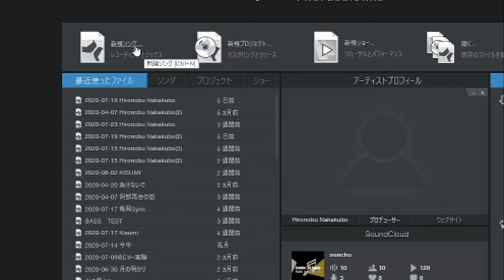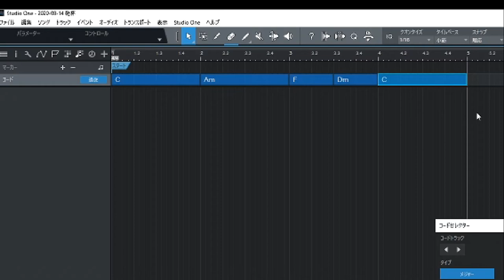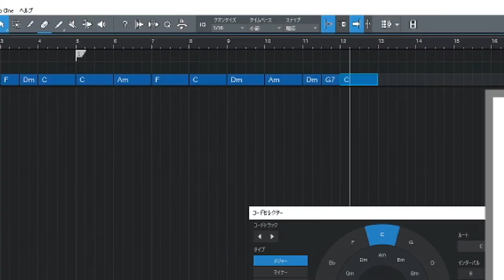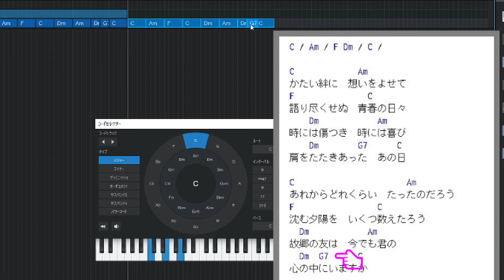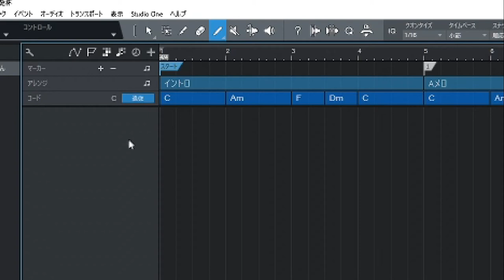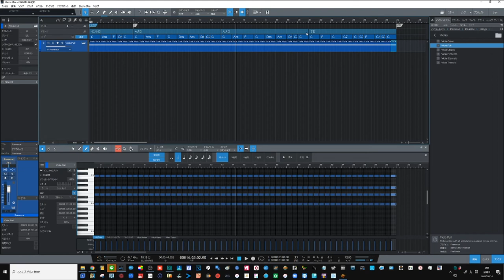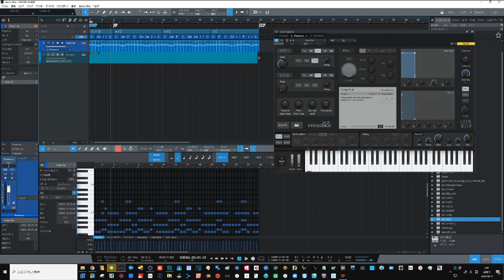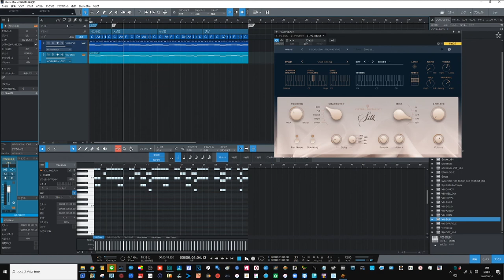速習・実践 StudioOne5 課題曲「乾杯」でDTM制作の流れを掴もう！Part1